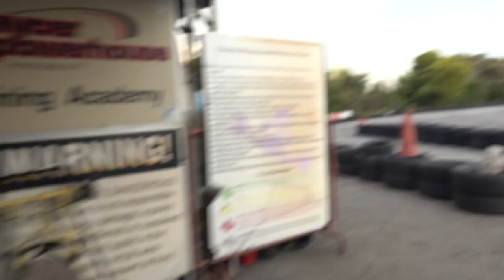Sony Alpha RX10 Mark 3, Raycer Go Kart Sony Experience, 12 Aug 2017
The Sony Experience in Malaysia 2017

Join us this weekend to learn the secret for shooting a good video and editing tricks with SonyActionCam. You could also win fun prizes!

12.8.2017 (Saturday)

4:30 PM

(3 hours)

Raycer Powerhouse Cyberjaya

Shoot, Edit and Win with Sony Actioncam

4.30pm - Registration
5.00pm - Briefing and Actioncam loaning
5.30pm – Racing Start!
6.00pm – Refreshment & video submission
6.30pm – Voting & Announcement
7.00pm - End

Raycer Powerhouse

The best go-karting deals in town !

Go-Kart Track · Stadium, Arena & Sports Venue · Event Planner

We cater for corporate events such as team building, family days and birthday parties. We have all types of karts from the race rental 4 strokes to the more powerful 2 strokes 125cc racing karts. Also, we operate a driver training academy and a kart racing team.

RATES:
RM60 per pax for 40-mins of unlimited laps
(Discounted rate of RM55 per pax for group bookings of 6 pax and above)

Operating Hours: 11am – 11pm Daily
(Inc. Public Holidays, Mondays by Special Bookings Only)

Located next to Kelab Komuniti Cyberjaya

0:10, 6:00, 12:00, 18:00, 24:00, 30:00, 36:00, 42:00, 48:00, 54:00,

💕Stabil💕 - has been stabilized using youtube editor
♪ Music Used♫ ♬

性NSFW别
► = to